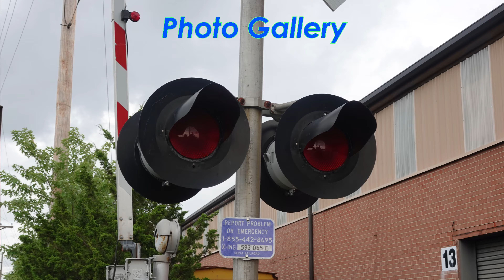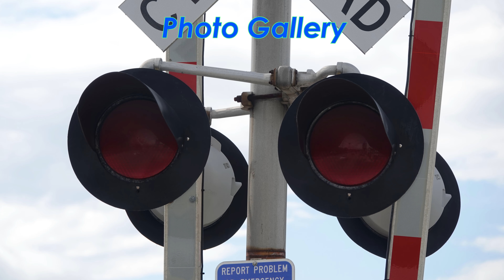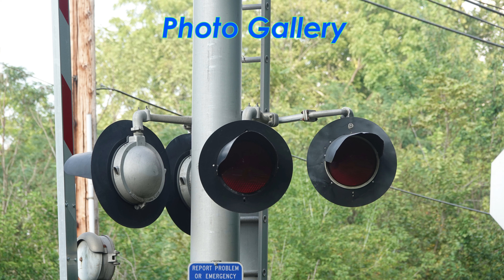[4K] 2 Years on Youtube! All Railroad Crossings of the Lansdale Doylestown Branch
Thank you for 2 years on Youtube! To celebrate, I decided to bring out another video of the series Railroad Crossings of SEPTA.

All Railroad Crossings on the Doylestown have all been replaced to LEDs, with the majority being Dialight Ball 433s. Pedestrian Crossings will not be included.

Dates filmed - 8/10/2021, 8/20/2021, 8/26/2021.

Timestamps:
0:00 - Intro
0:24 - Lansdale Parking Garage Railroad Crossing
1:59 - 5th Street Railroad Crossing
3:07 - 7th Street Railroad Crossing
4:21 - 9th Street Railroad Crossing
6:15 - Walnut Street Railroad Crossing
7:55 - Cowpath Road Railroad Crossing
10:56 - Bethlehem Pike Railroad Crossing
13:38 - County Line Road Railroad Crossing
15:29 - Schoolhouse Road Railroad Crossing
16:59 - Butler Avenue Railroad Crossing
18:12 - Sand Road Railroad Crossing
19:05 - Tamenend Avenue Railroad Crossing
20:27 - Beulah Road Railroad Crossing
21:23 - Shady Retreat Road Railroad Crossing
22:49 - Lower State Road Railroad Crossing
24:06 - Photo Gallery